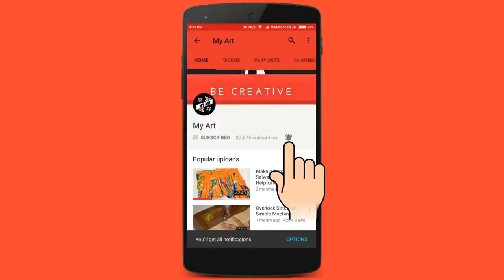My Art! Beautiful Neck Design (Boat Neck) Cutting And Stitching